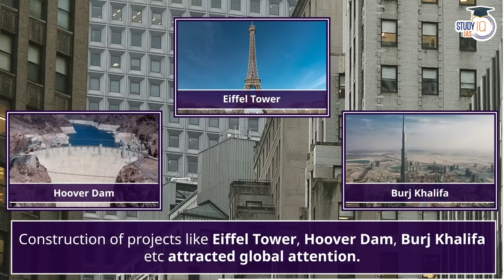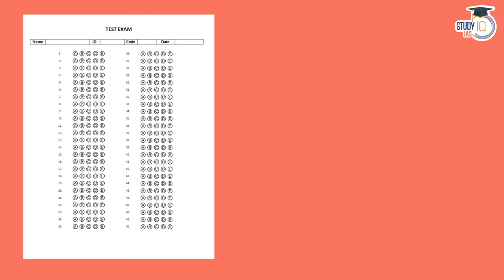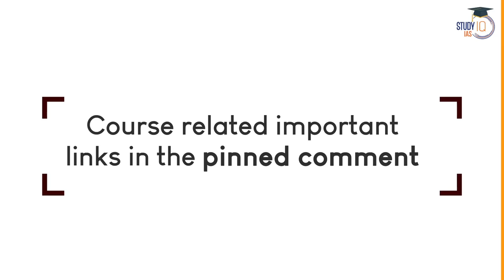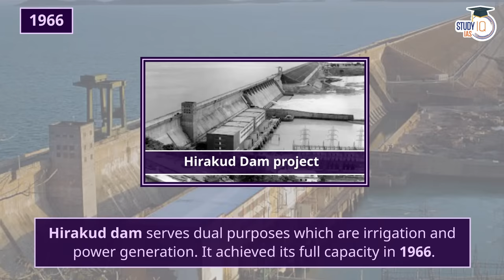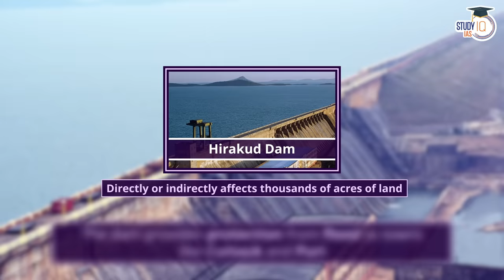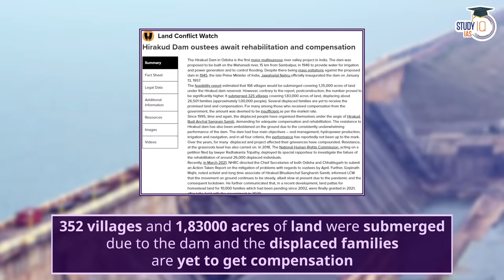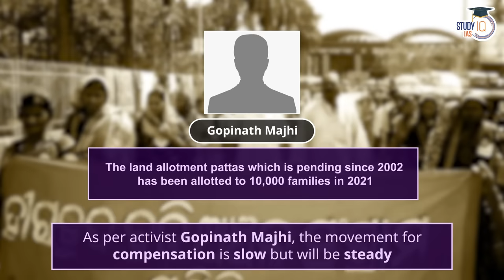Hirakud Dam on Mahanadi River | Longest Dam of India | UPSC Mains GS3 Disaster Management